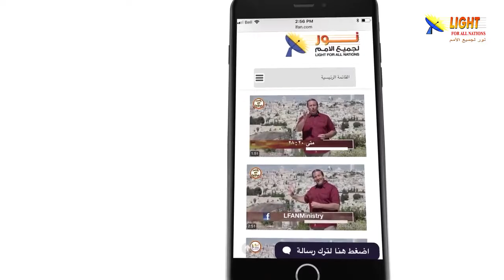475:19 دعوة لكل شخص لم يختبر خلاص المسيح حتى الآن